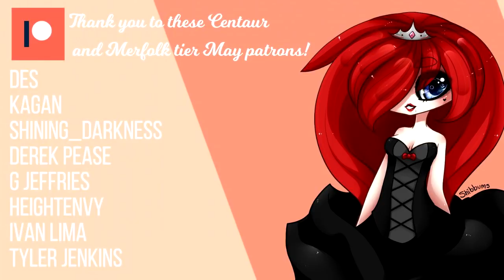Internet Explorer Chan! Episodes 1-4 [ Comic Dub ]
♥ Internet Explorer is trying her best... ♥

♥ Best experienced through headphones ♥

Voices:
Internet Explorer: MissShadowLovely
User: MissShadowLovely
User (Child): MissShadowLovely
FireFox: MissShadowLovely
Bing: MissShadowLovely

❤ SOCIAL ❤

Thank you to all my $50+ Patrons:
Rick Holmes, Kagan Haywood, Cobers, Matthew McDonald ,Snub Birth, Tahj Edwards, An Adorable Neko, EternalNightmare, BeeflessBean, Scott De Silva, William Bell, Hunter Chang, Kwafee

, Freesound, or JinglePunks